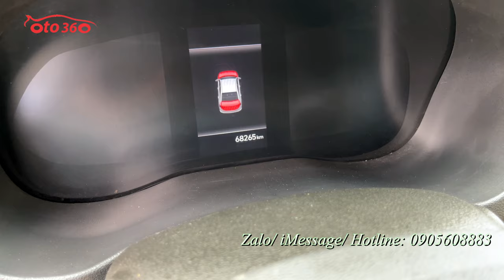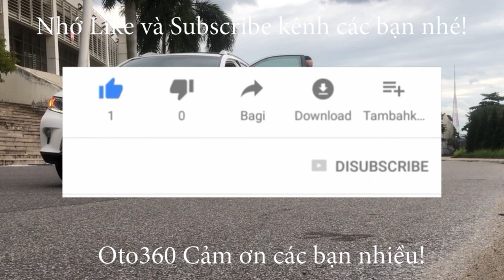Bán xe Huyndai Accent 1.4 bản đủ 2021, đăng ký tên tư nhân, lăn bánh hơn 5 vạn km, giá chỉ 395 tr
Bán xe Huyndai Accent 1.4 MT  sản xuất năm 2021, tên tư nhân, lăn bánh hơn 5 vạn km.
Xe được trang bị đủ option: nội thất da, khoá thông minh đề nổ Stas/stop, điều hoà tự động, có cửa gió điều hòa cho hàng ghế ngồi phía sau. vô lăng bọc da tích hợp các phím điều khiển , kiểm soát hành trình, ga tự động (cruicintro). gương chiếu hậu chống chói, gương gập điện, tích hợp xin nhan trên gương...